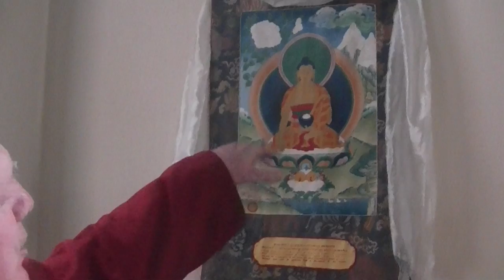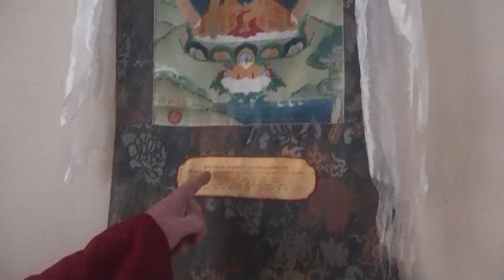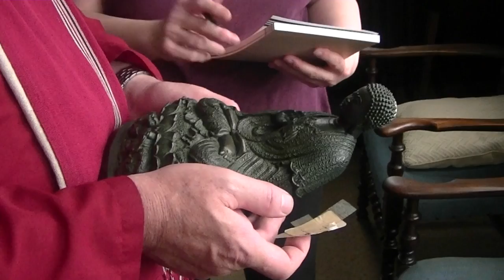Buddhist Art at the Theosophical Society in America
Buddhologist and tantric meditation teacher Glenn Mullin leads a walk-through of the Theosophical Society in America headquarters, Wheaton, Illinois, discussing the various Buddhist paintings and statuary in the TS holdings.